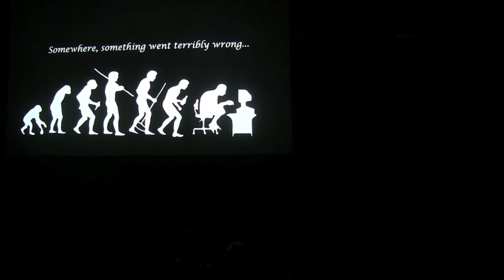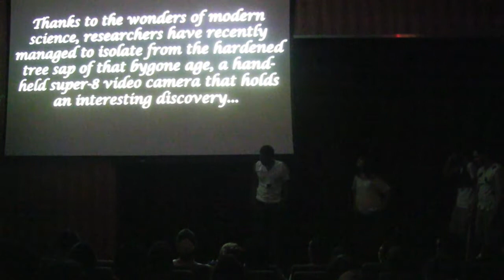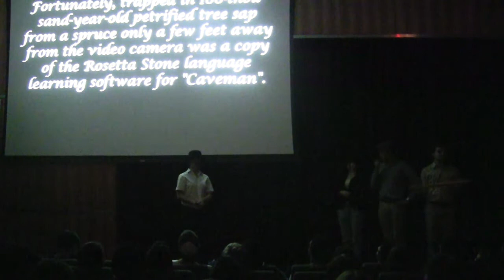Caveman Darwin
Kinda Sketchy presents The History of the World
88,000 B.C.
Cave.